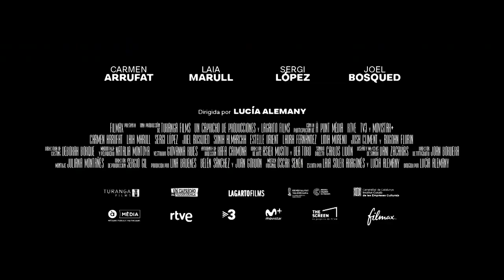La Inocencia Trailer Oficial Español (2020)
Se estrena el 10 de Enero de 2020
Sinopsis: Lis es una adolescente que sueña con convertirse en artista de circo y salir de su pueblo, aunque sabe que para conseguirlo tendrá que pelearlo duramente con sus padres. Es verano y Lis se pasa el día jugando en las calles del pueblo con sus amigas y tonteando con su novio, unos años mayor que ella. La falta de intimidad y el chismorreo constante de los vecinos obligan a Lis a llevar esa relación en secreto para que sus padres no se enteren. Pero ese verano idílico llega a su fin y, con el inicio del otoño, Lis descubre que está embarazada.

Reparto: Carmen Arrufat, Laia Marull, Sergi López, Joel Bosqued, Sonia Almarcha, Josh Climent, Bogdan Florin Guilescu, Lidia Moreno